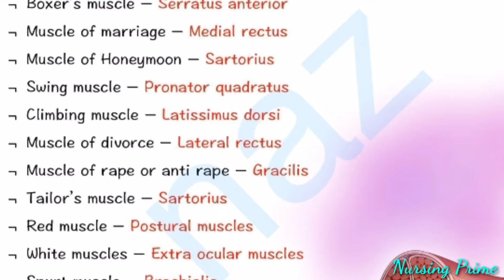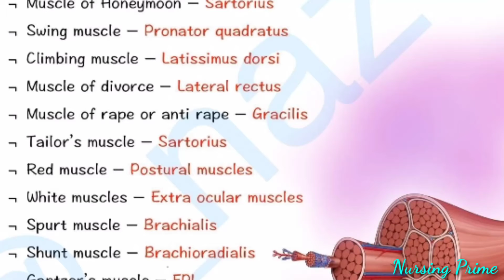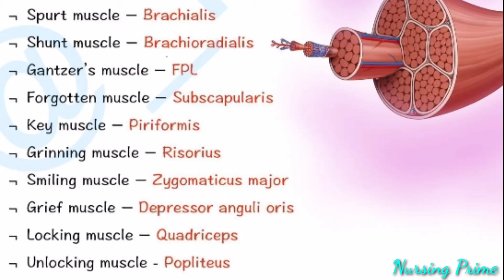Muscles With Special Names | NORCET 21 | MP CHO | CRPF | CNCI | NIMHANS | Golden Key Point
Muscles With Special Names | AIIMS NORCET 21 | MP CHO | CRPF  | CNCI | NIMHANS | PGI | ESIC | Golden Key Point |

PLEASE